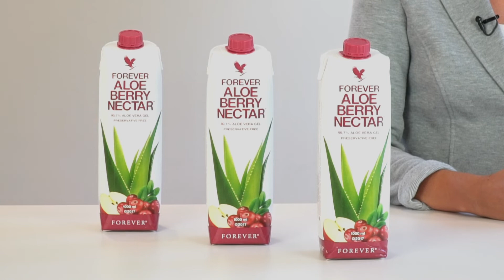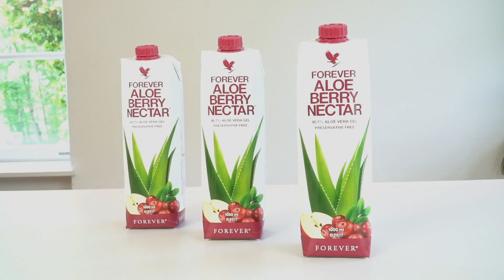Forever Aloe Berry Nectar™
Preparato per la miscela di una bevanda a base di Aloe Vera, con concentrato di ossicocco palustro e mela.

L’effetto sinergico dei nutrienti dell’Aloe Vera e i benefici del mirtillo palustre e della mela. Grazie al fresco sapore di frutta è particolarmente amato dai bambini.